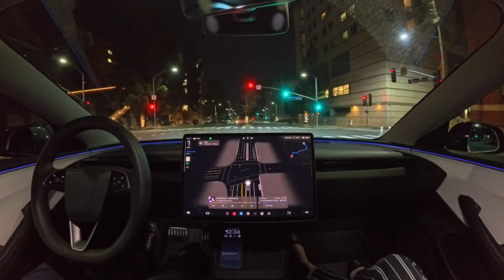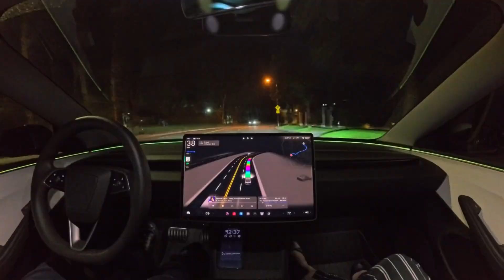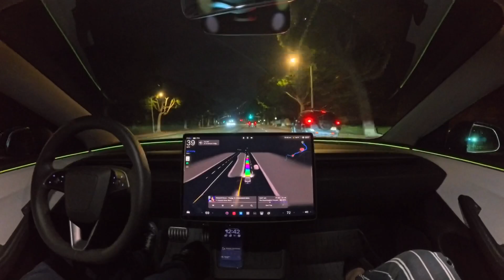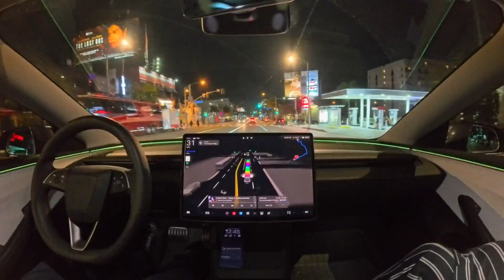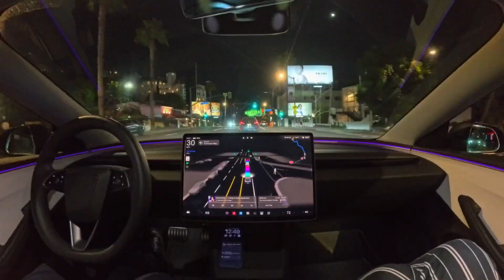Tesla Self-Driving 14.1.1 Handles Curvy California Roads like a Champ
Tesla Full Self-Driving (Supervised) 14.1.1 drives from UCLA to Laurel Canyon with zero interventions.